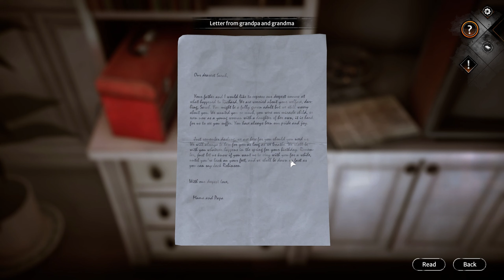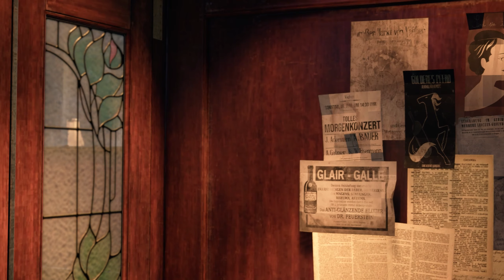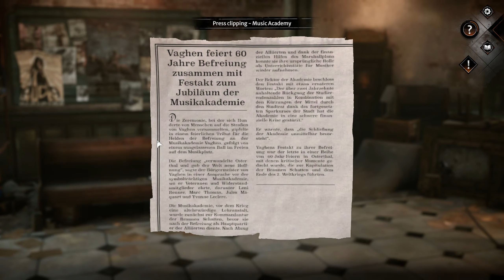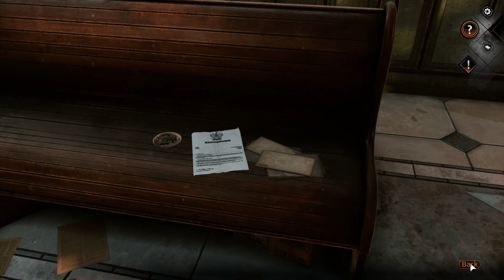Syberia 4 The World Before Gameplay Part 5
Syberia 4: The World Before, Walkthrough gameplay with no commentary played on PC 60 fps RTX ON.

Syberia: The World Before is a graphic adventure game developed and published by Microids and the most recent installment of the Syberia series.